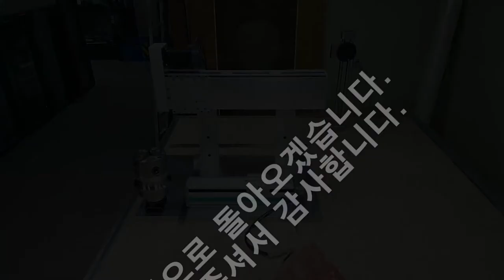DIY 3D CNC MAKE...1 : 자작CNC만들기.파트1(A축)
자작CNC 만들기. 그 두번째...
이번엔  A축 전용기를 만들어 봅니다.